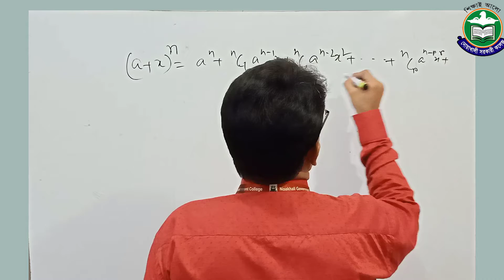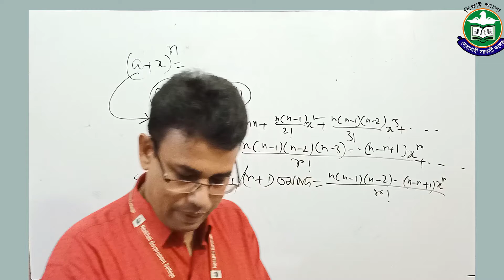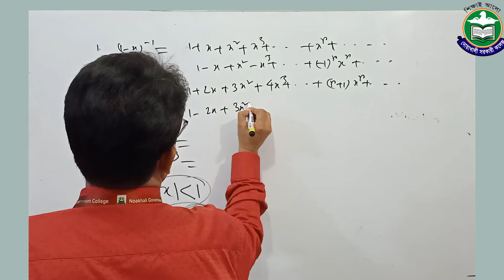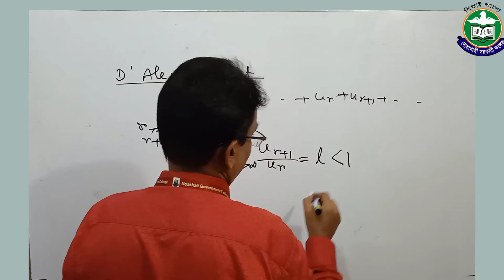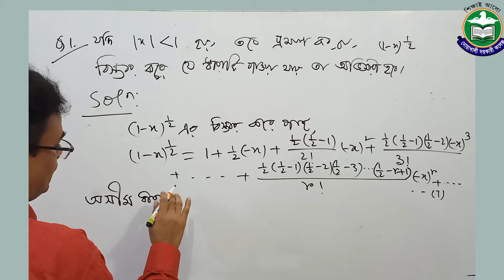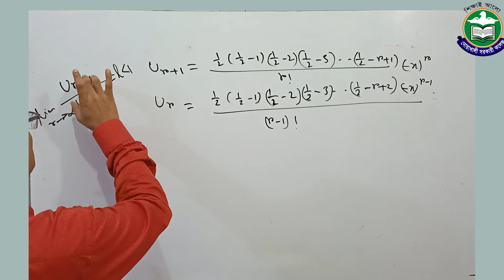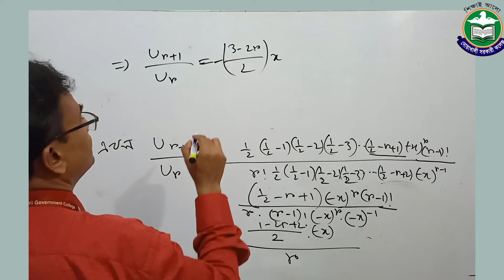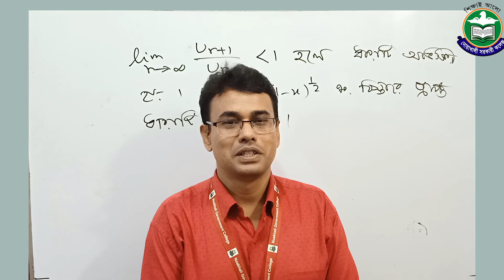উচ্চতর গণিত ২য়পত্র,শ্রেণি-দ্বাদশ,দ্বিপদী বিস্তৃতি(পর্ব-৫),লেকচার -১৩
দ্বিপদী বিস্তৃতি, মোহাম্মদ আরিফুর রহমান মজুমদার, সহকারী অধ্যাপক,গণিত, নোয়াখালী সরকারি কলেজ